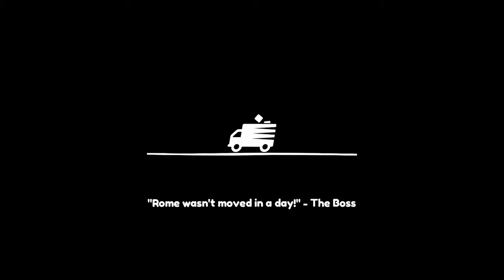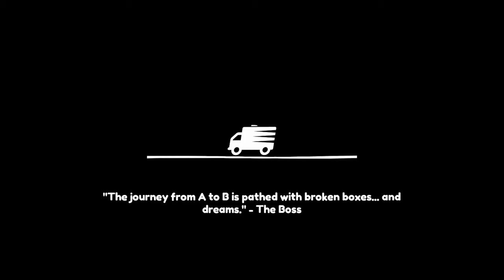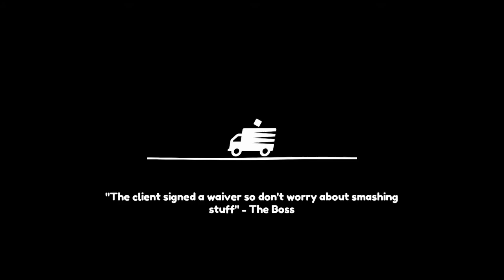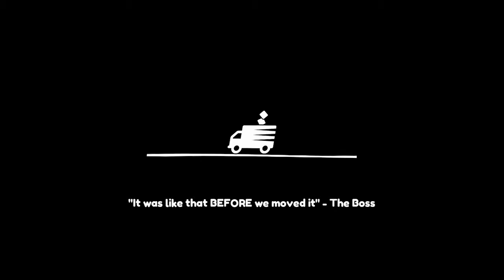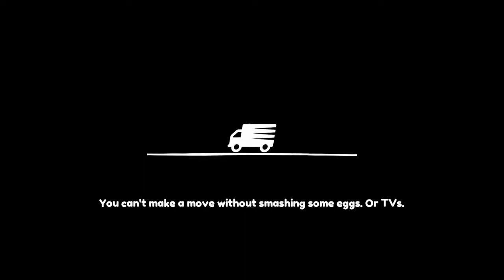Moving Out (XB1) Demo - Job Board - Four Jobs - 22 Minutes Gameplay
Moving Out for XBOX ONE. Moving Out is a ridiculous physics-based moving simulator that brings new meaning to "couch co-op"!
Become the greatest moving team Packmore has ever seen with this team of trusty movers!Are you ready for an exciting career in furniture? As a newly certified Furniture Arrangement & Relocation Technician, you’ll take on moving jobs all across the town of Packmore.

"The Employees of the Month Pack" sets your career with Smooth Moves off to an exciting start. Each member of this band of eager movers is packed with a passion for manual labour and really wants to pass their probation.

Smooth Moves may not be the biggest moving company, but there’s no task too dangerous or strange for this busy team of go-getters. Grow your business to brave new heights, recruit colourful customizable characters, and save your town from furniture peril!

What does Smooth Moves have to offer, you ask?
Co-op!
Enjoy the story mode solo as an independent contractor or team up with some friends. Up to four players can cozy up on the couch to argue over the best way to move a couch. Test your skills AND your friendship!

Physics!
Are pesky doors and windows standing in your furniture’s way? Just blast through them with physics! Lift, toss and smash your way to the fastest times!

Action!
Learn the ropes in a series of increasingly precarious and fantastical moving jobs. How a bed gets from point A to point B is never a straight line, so throw out the training manual and get creative!

Adventure!
Every moving company starts small, but as your reputation ranks up, so do your destinations. Move through sleepy suburbs, frenzied farms, haunted houses, virtual reality and lands beyond!

Characters!
Recruit a unique cast of colorful characters, each packed with a passion for manual labor!

Assist Mode!
Are you a rookie? No problem! Adjust the game’s difficulty so anyone can play!

Demo Version - Choose a character. Up to 4 Players. Four Jobs. Carry and move objects or things to the truck. Time clock and Bonus Objectives.
XBOX ONE gameplay. Genre: Multiplayer / Party / Simulation / Strategy. E - Everyone. • Moving Out.  Enjoy the videos! •

MagneonGames.